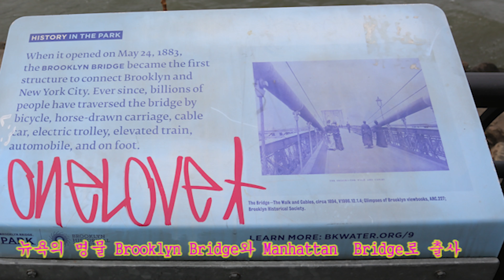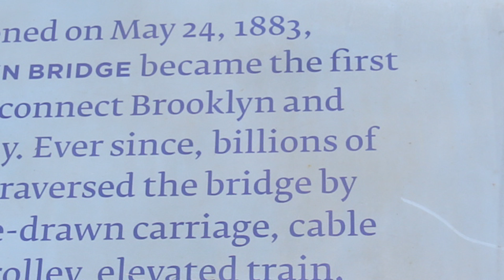뉴욕의 명물 Brooklyn Bridged와 Manhattan Bridge로 출사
The oldest bridge connecting Manhattan and Brooklyn in New York.